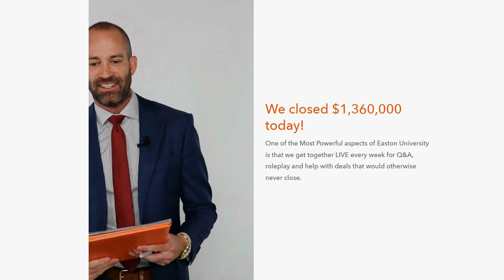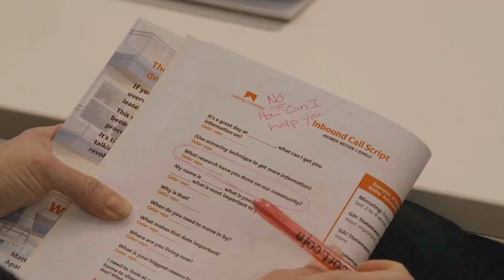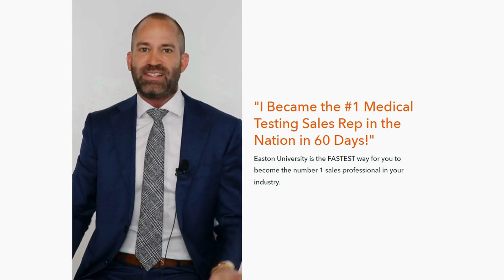Online Sales Training Videos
Online Sales Training Videos. Looking for the best Online Sales Training Videos? Easton University’s Online Sales Training Videos will get you results. Our Online Sales Training Videos is simple, effective and can be accessed anywhere on any device. Easton University offers Online Sales Training Videos in both on-demand video and LIVE sales coaching sessions.
Skip the guesswork, trial-and-error, and never-ending cycle of trying to figure everything out yourself. And instead, grow your sales with Online Sales Training Videos that features a proven step-by-step system for closing the deal.  (not hopes and prayers).